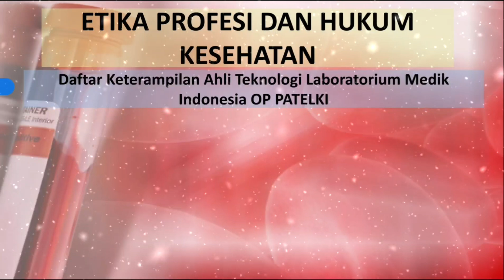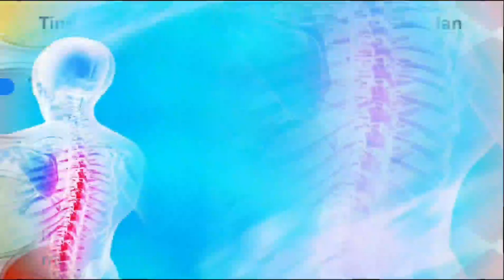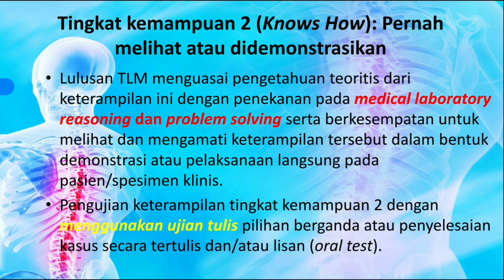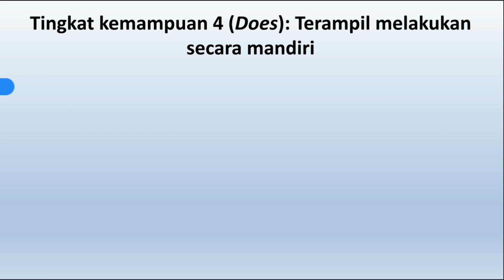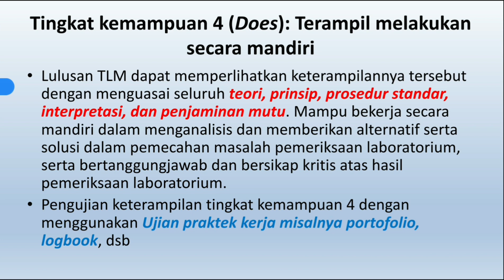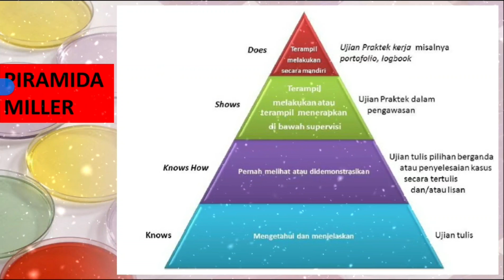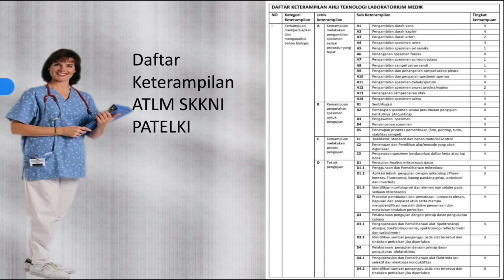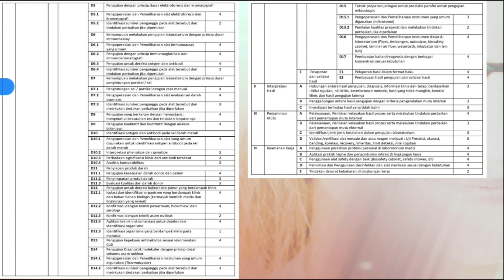Daftar Keterampilan ATLM sesuai SKKNI PATELKI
Berikut daftar keterampilan dan level kerja keterampilan seorang ATLM dalam bekerja dilaboratorium medik.